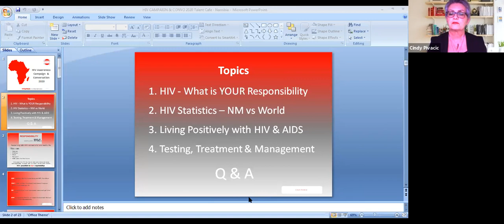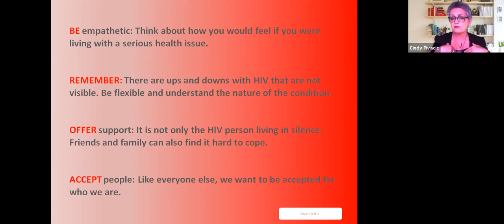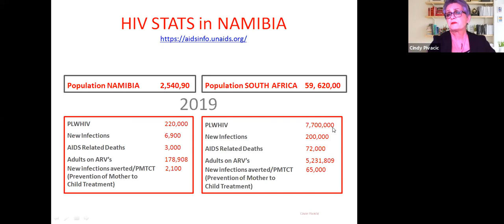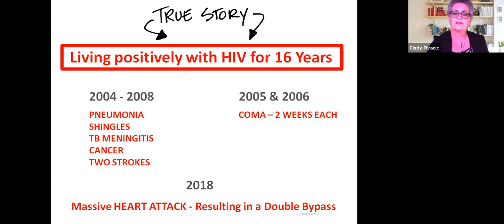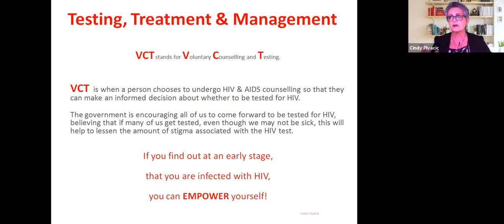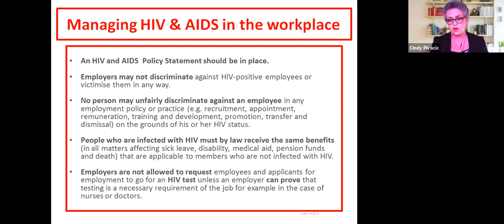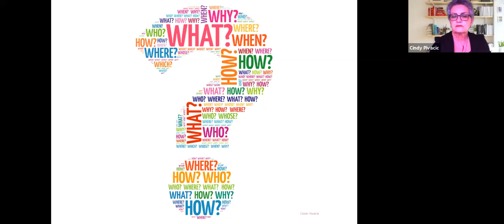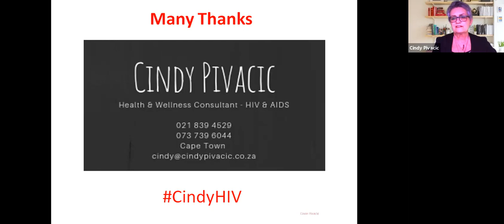HIV Awareness & Conversation | Cindy Pivacic | 11 December 2020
Cindy Pivacic shares her story about how she came to contract HIV & AIDS and how she responded to it. Not only is she living healthy years later, but her vibrant and energetic character has been poured into helping others who are experiencing the same situation.

Cindy presents talks and workshops on living positively with HIV & AIDS and those, with this book and her online presence, gives her the opportunity to create awareness, give testimony concerning the HIV & AIDS issue, and to assist in de-stigmatising this secret killer.